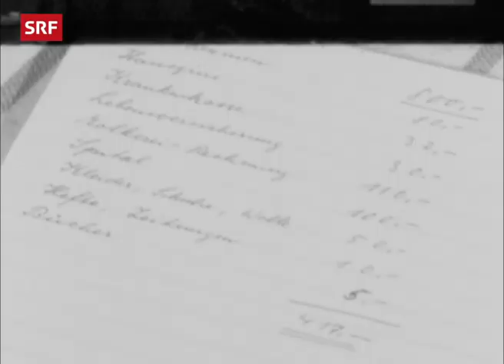Knappes Haushaltsbudget der Familie Moosmann (1959) | Armut in der Schweiz | SRF Archiv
Trotz Hochkonjunktur gibt es Familien in der Schweiz, die in sehr ärmlichen Verhältnissen leben. Familie Moosmann mit 5 Kindern muss mit ungefähr 800 Franken monatlich durchkommen. Damit das knappe Budget reicht, müssen auch die Kinder mithelfen. [«Zeitspiegel», 16. Oktober 1959]